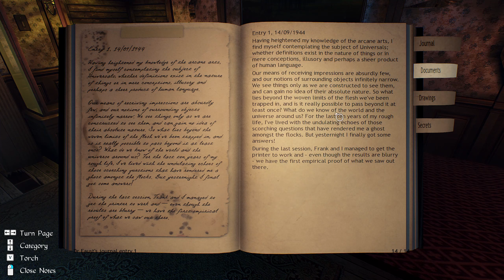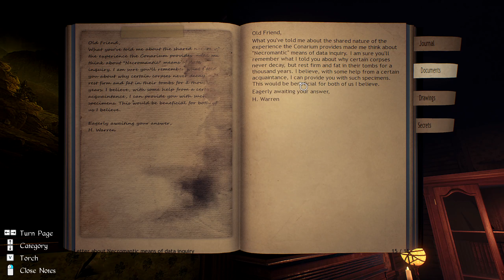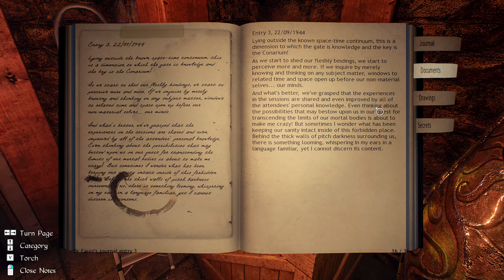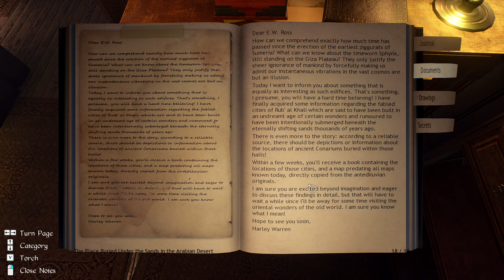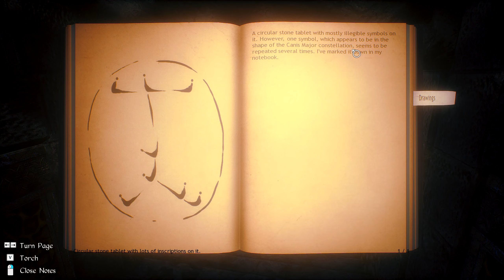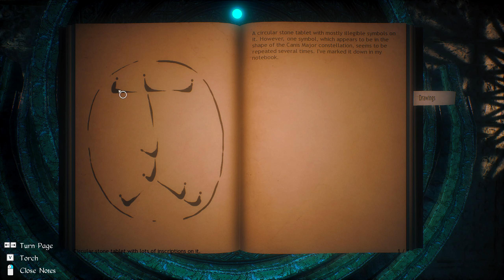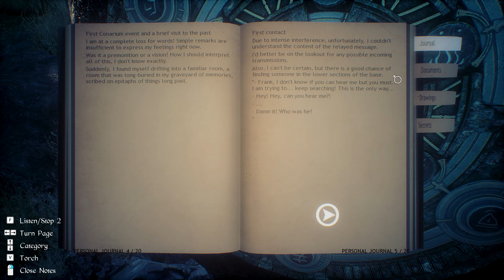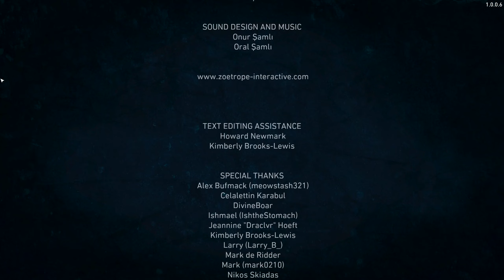I HAVE BECOME CONARIUM (roll credits) - 𝗖𝗼𝗻𝗮𝗿𝗶𝘂𝗺 | Part 3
Conarium is a chilling Lovecraftian game, which follows a gripping story involving four scientists and their endeavor to challenge what we normally consider to be the ‘absolute’ limits of nature. Inspired by H.P. Lovecraft’s novella "At the Mountains of Madness", but largely set after the original story.